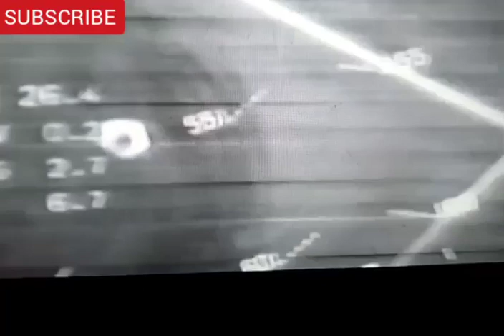Destroyed in Seconds